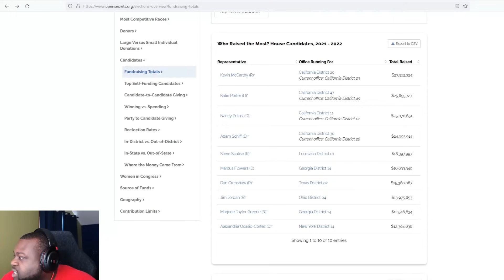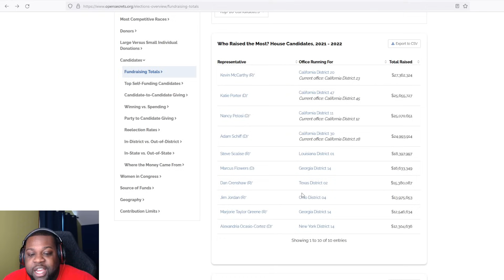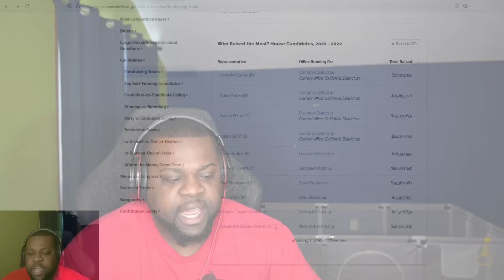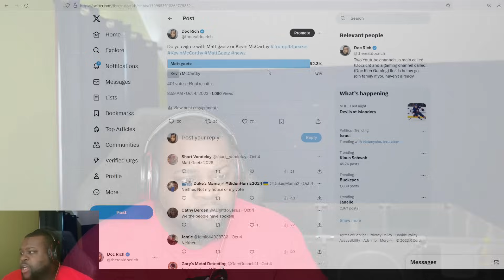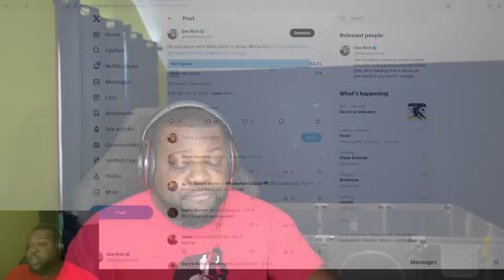The Establishment Is Angry! Matt Gaetz Exposed A Lot Of The Snakes